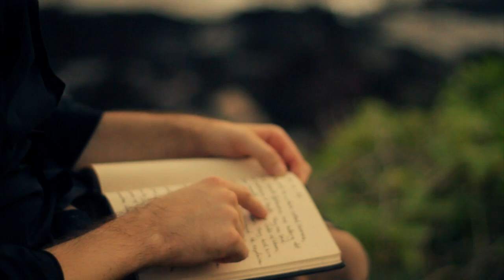Mark Williams - Be With You (Official Music Video)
"Be with you" is written & produced by Mark Williams.

Video filmed & edited by whitcombemedia in American Samoa.